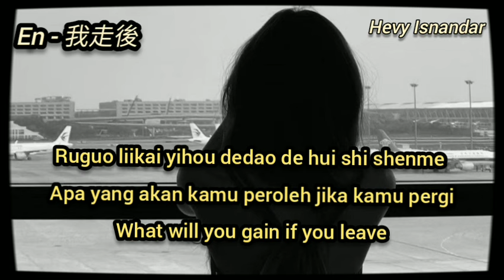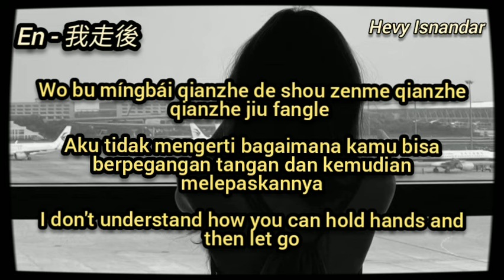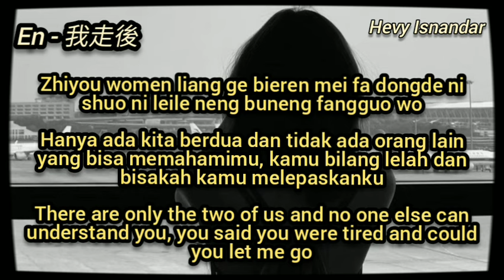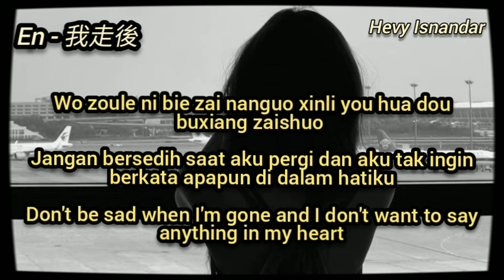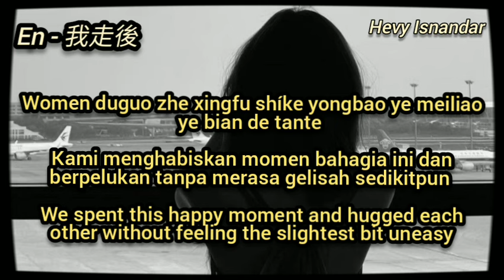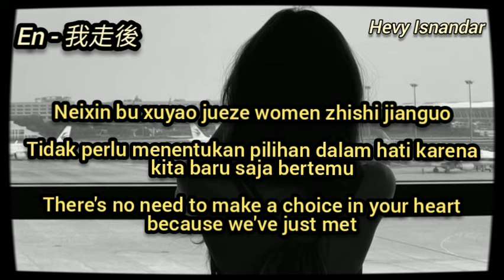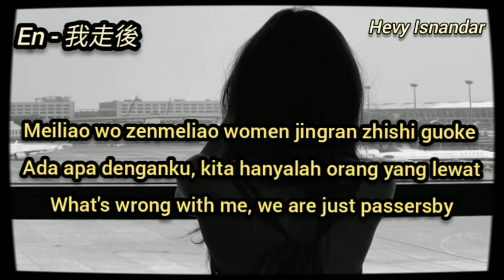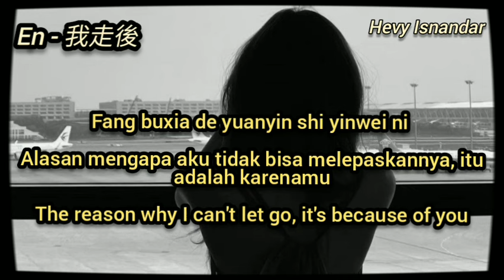En - 我走後 (Wo Zou Hou - Setelah Aku Pergi) Subtitle Lyrics Indonesia English Pinyin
Singer : En
Title : 我走後 (Wo Zou Hou - Setelah Aku Pergi - After I'm Gone)

If the Picture or Audio owner wants me to delete it, I will delete it immediately